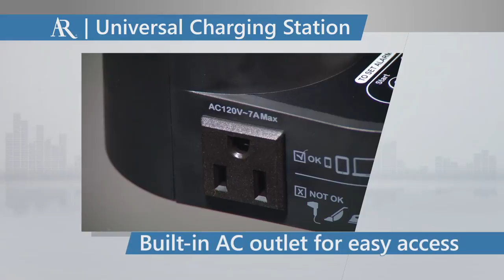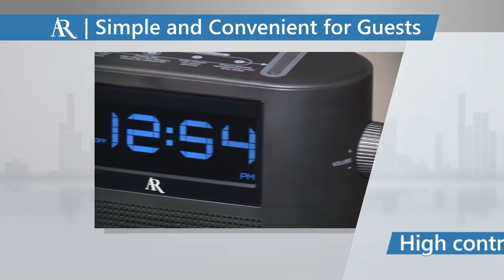AR Hotel Clock Radio with SoundFlow ™ Wireless Audio and Universal Charging - ARC290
Break from the restraints of Bluetooth ® or Docks. With SoundFlow, wireless audio has never been easier. SoundFlow is universal and works with current and future smartphones. It prevents users from pairing to a device or missing calls or alarms because the speaker volume was turned down.